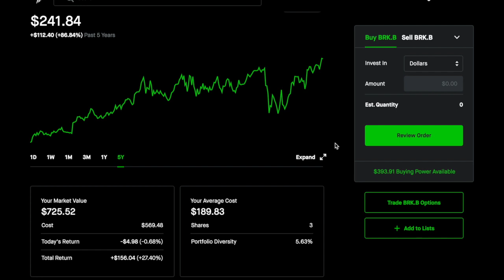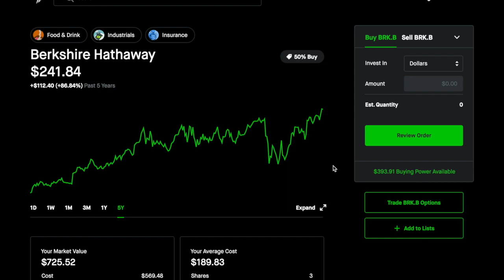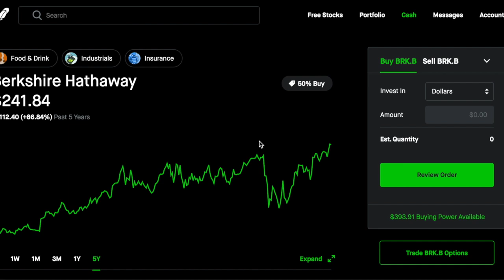Buffett on why he's Losing to Small Investors like Dave Portnoy and Keith Gill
Buffett gives some context on his investing past and the challenges of getting big returns with big money. This comes at a time where small investors are famously touting massive returns on social media.

⭐Great Deals and Resources ⭐

📚💰Buffett's Top Business Books 💰📚
Value Investing Guide
The Guide to People